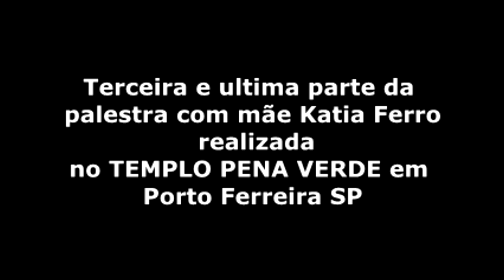Parte final da palestra realizada no TEMPLO PENA VERDE com mãe Katia Ferro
Contato pai Anderson de ogum

Instagram do canal @umbanda_no_peito_pf
Instagram do templo de umbanda @templo_pena_verde_pf

Pagina do Templo pena verde avô Luiz das almas no FACEBOOK

Pagina do canal no Facebook canal Umbanda no peito com pai Anderson de Ogum

E para quem quiser fazer doação e apoiar o canal por pix
Olá!
Transfira para a minha conta no C6 Bank usando minha chave Pix:

Chave aleatória

3a96e7a0-b883-42e2-82dd-b13e31216fad

Para quem quiser fazer uma doação para ajudar e apoiar o canal links PagSeguro
doação 5